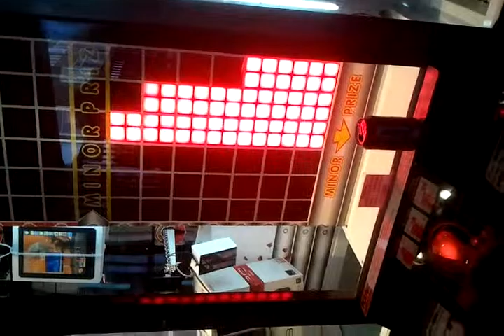Roberta en zijn gokverslaving!